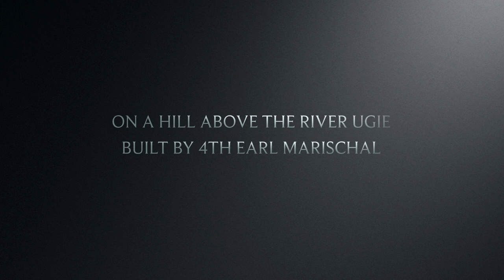Inverugie Castle - Trailer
Trailer for forthcoming footage of Inverugie Castle